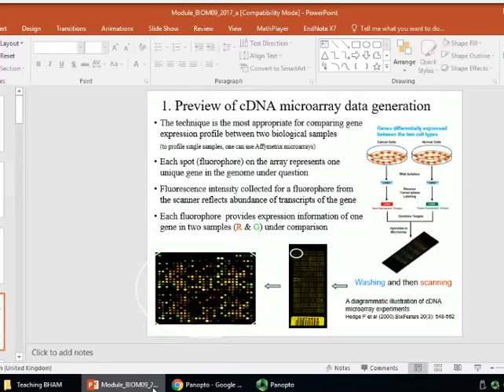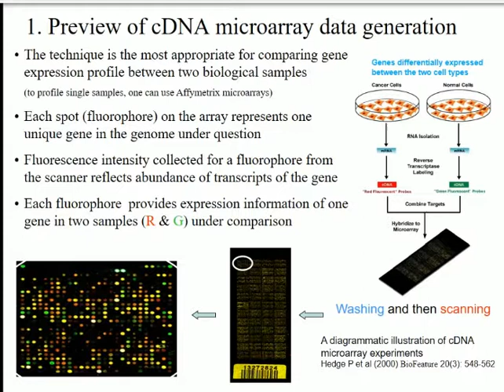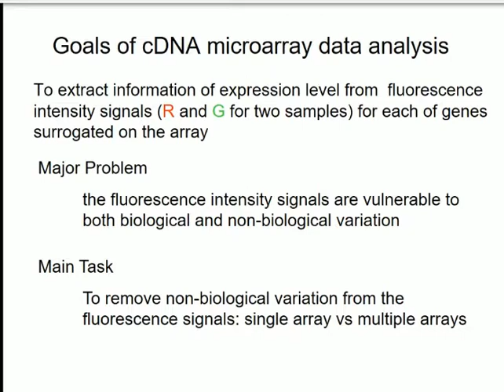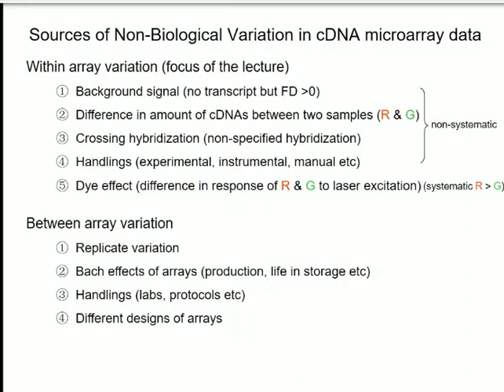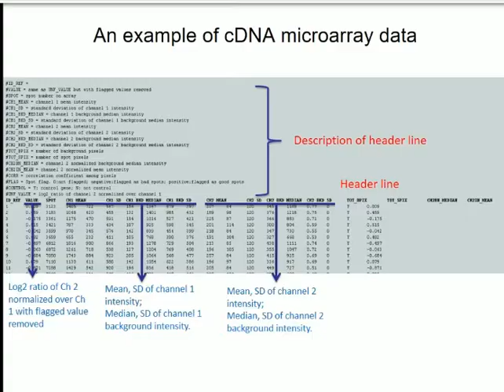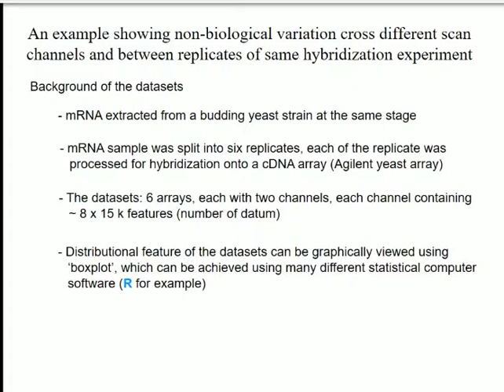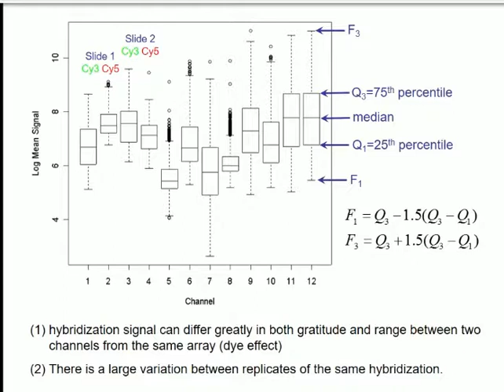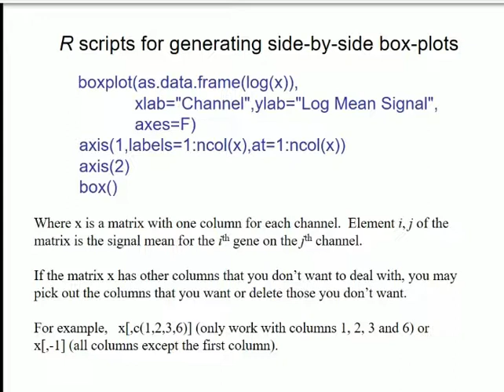Gene Expession Analysis - Microarray